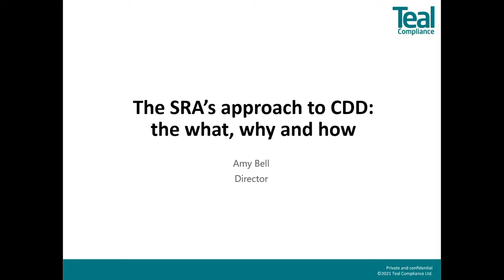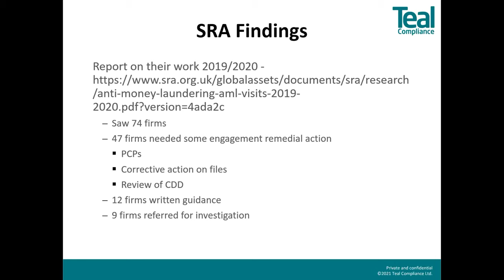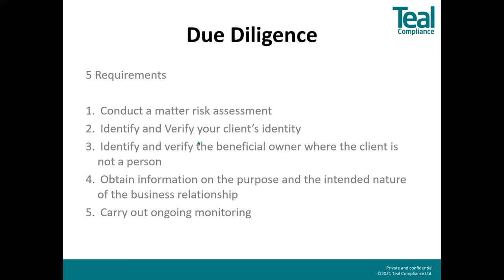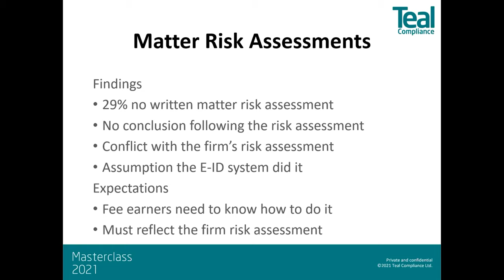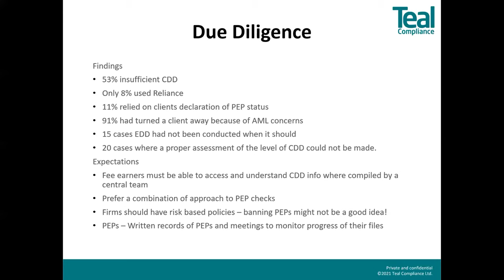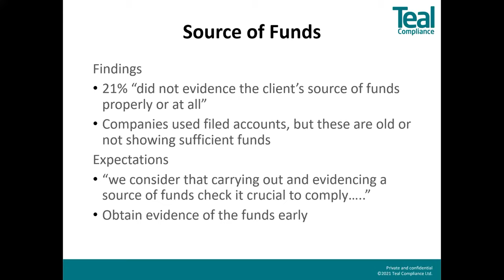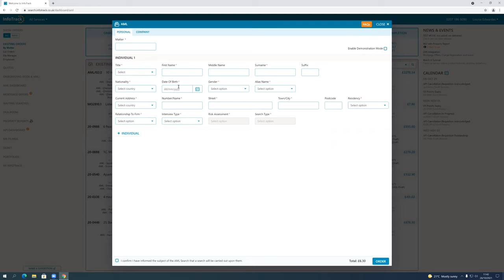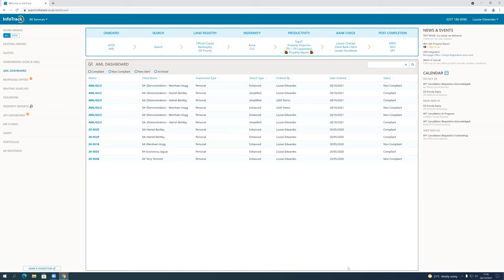Webinar: The SRA’s approach to CDD - the what, why and how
Date of webinar: 28/10/21

The fast-paced nature of the market throughout 2021 has meant firms are now more exposed than ever to the risk of being used for money laundering. With the SRA becoming much clearer on expectations, law firms must know how to effectively manage the ongoing burden of customer due diligence.

We've partnered with Amy Bell, Director at Teal Compliance to examine the latest guidance from the SRA and share her insight into the value of a solid AML solution.

Key content covered during the 60-minute webinar:
- Updates from the SRA and the Legal Sector Affinity Group
- How to review current firm processes and spot weaknesses
- Overview of InfoTrack's online AML checks and searches